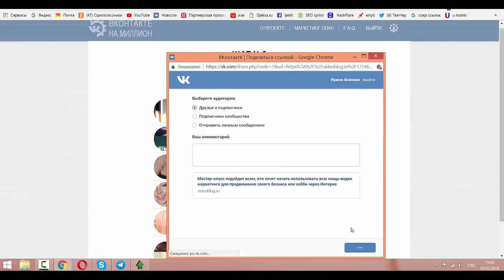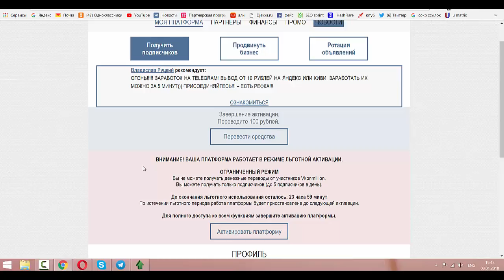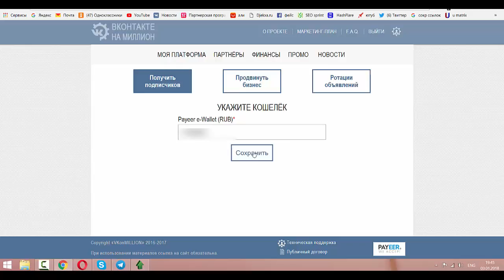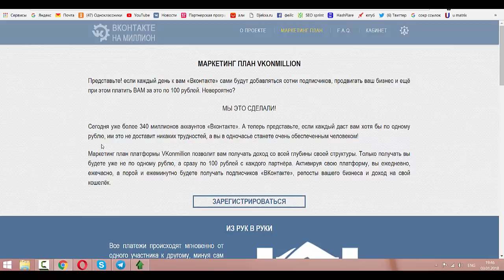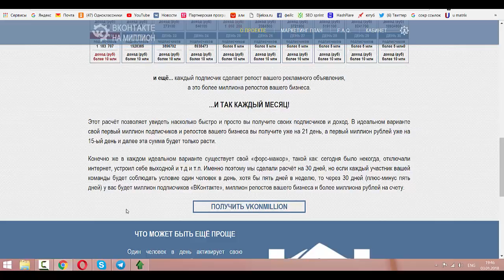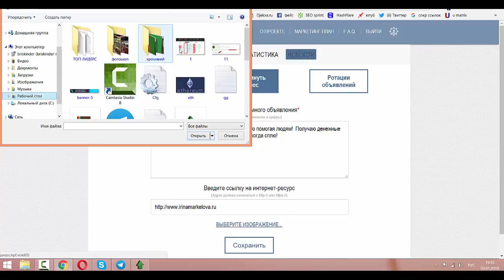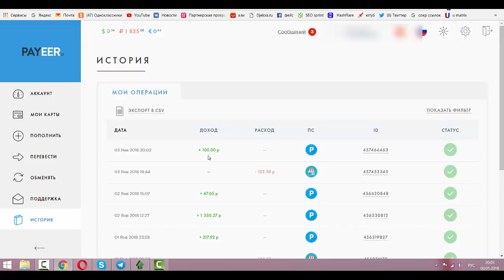Как получить подписчиков в вк и миллион репостов вашего поста